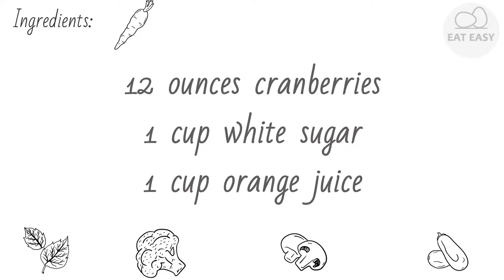Cranberry Sauce REAL JAM!